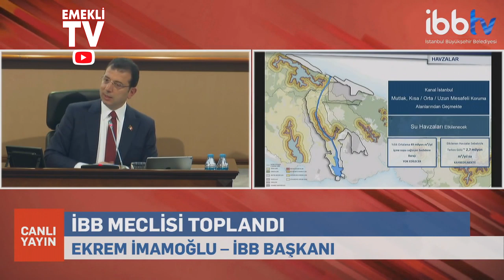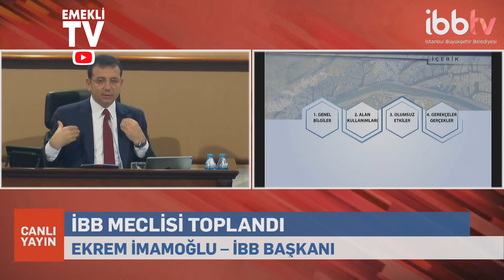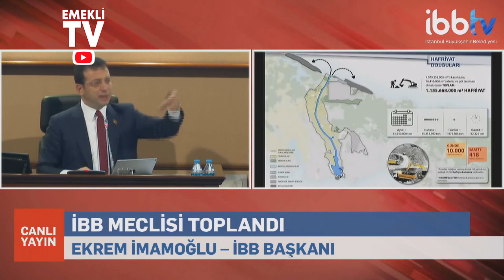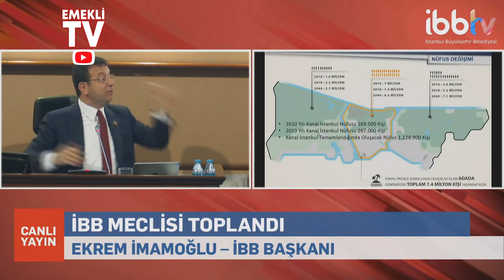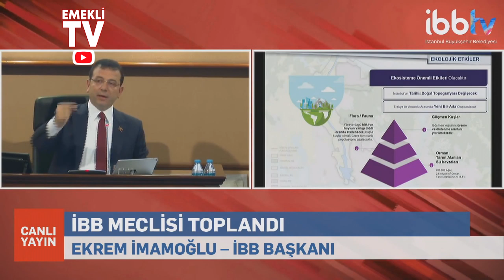İmamoğlu ne yapmak istiyor?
Emeklilik ve emekli maaşı pek çok emeklimiz için çok önemli. Emekli zammı bekleyenler emekliye yılbaşı ikramiyesi de bekledi ancak sonuç hüsran oldu. Emekli maaşlar gerçekten ülkemizde çok düşük. Emekli haberleri geliyor ancak düşük emekli aylıkları ciddi oranda artmıyor. Emekli TV olarak emekliye müjde vermek istesek de bu pek çok zaman mümkün olmuyor. İntibak Yasası bekleyenler, dul ve yetim maaşı alanlar, eyt emeklilikte yaşa takılanlar ve staj ve çıraklık sigortası mağdurlarıyla yurtdışı emeklilik hakkından yararlanmak isteyenler 3600 ek gösterge bekleyenler maalesef sevindirici haberi alamadı. Af bekleyenlerin umudu hala devam ediyor. Emekli Tv olarak sokak röportajları ile halkın nabzını tutuyoruz. Emekli maaşına ilave ödemeler yapılması gerekiyor. Halk ekranı olarak Emekli TV Ak Parti ile CHP ve diğer partilerin gündemini de sizlerle buluşturuyor.